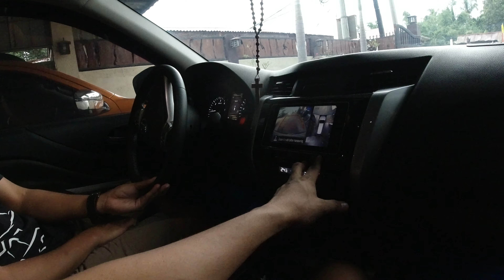Nissan Terra Rack and Pinion